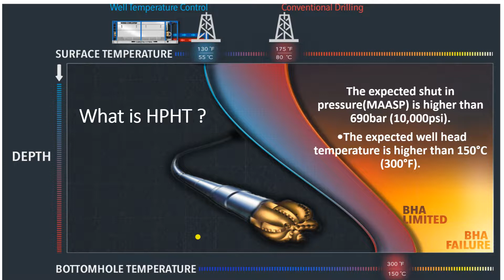Introduction to HPHT Oil and Gas Wells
Here is the first preview video for our online Virtual Course on HPHT Oil and Gas well Drilling.

(It's just a reference video).
Thanks to Google and other petroleum sources.